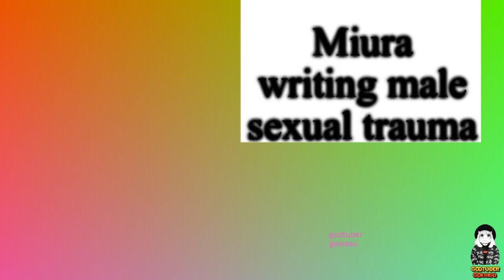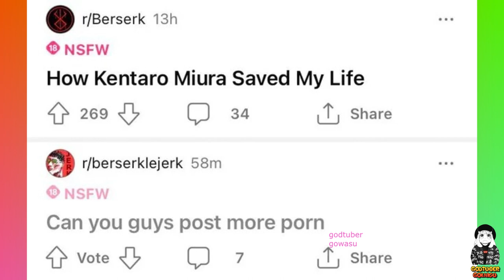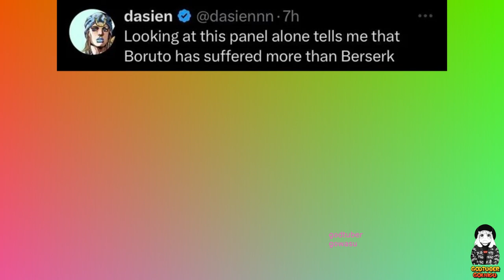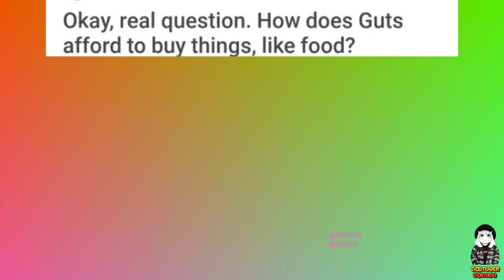Berserk Memes 2023